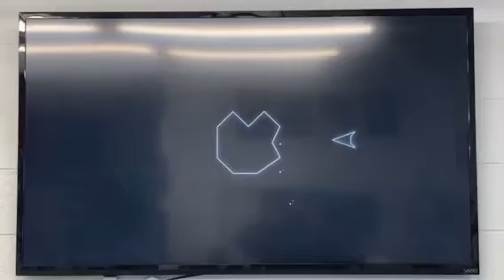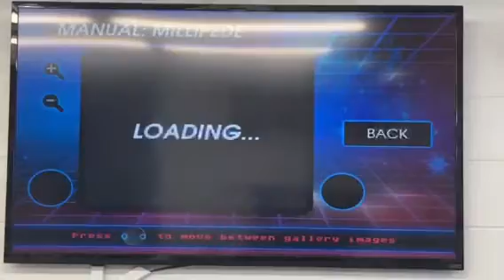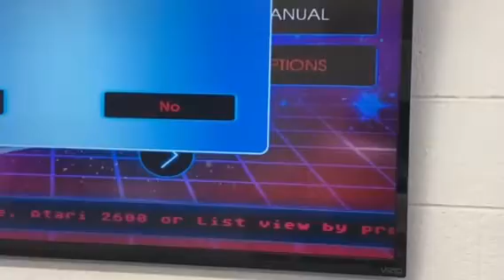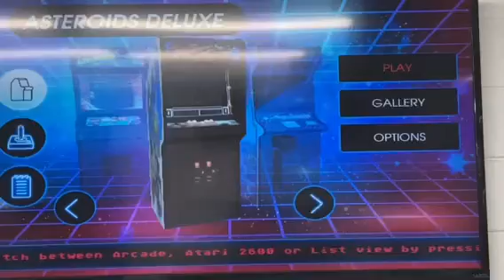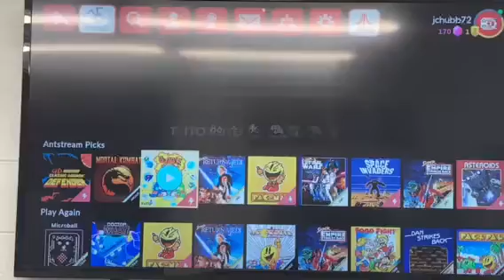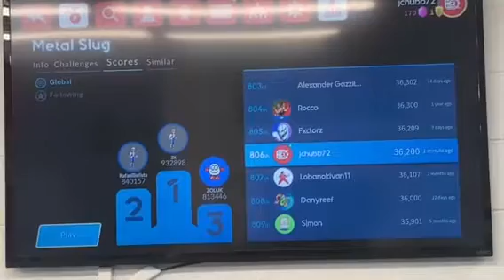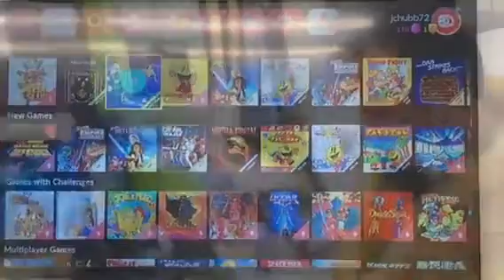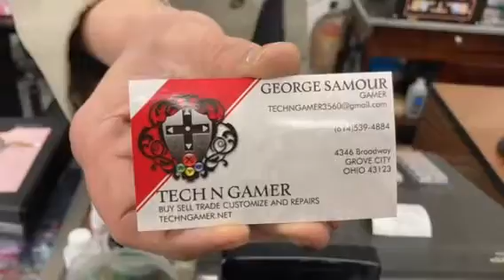Atari VCS Second Opinion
I took the Atari VCS to Tech'N'Gamer in Grove City, OH to get their thoughts on the system.  Here is what they have to say about it.